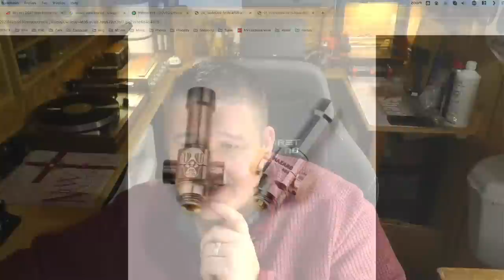Live Vlog - Arcana 22 DL, Delro, Pulse Mini AIO